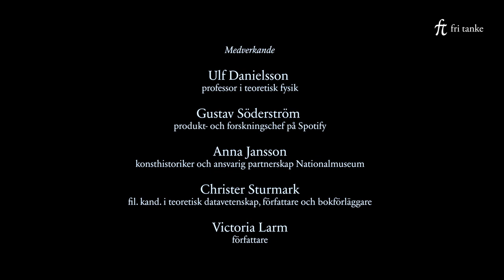Den gyllene grenen: Människan, medvetandet och maskinen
Artificiell Intelligens är på god väg att revolutionera vår värld. Men kommer den smarta teknologin att bli tänkande? Kommer vi lyckas skapa en maskin med medvetande? Det ställer oss inför den eviga frågan: Vad är egentligen en människa?

Det sägs ibland att människan inte bara är det vetande djuret utan också det skapande. Konstnärligt uttryck är en integrerad del av mänsklig kultur, från grottmålningar via Illiaden till ABBA. Hur kommer kultursektorn påverkas av att konst, litteratur och musik kan skapas av en AI? Vad är konst utan en mänsklig upphovsperson?

Välkomna till ett samtal om AI-revolutionens konsekvenser för kulturen och de många etiska problem som följer om maskinerna börjar tänka själva.

Medverkar gör;
Ulf Danielsson, professor i teoretisk fysik.
Gustav Söderström, produkt- och forskningschef på Spotify
Anna Jansson, konsthistoriker och ansvarig partnerskap Nationalmuseum

Samtalet leds av: Christer Sturmark & Victoria Larm